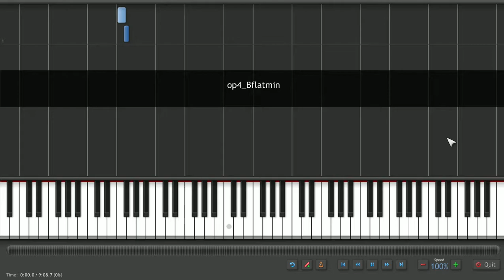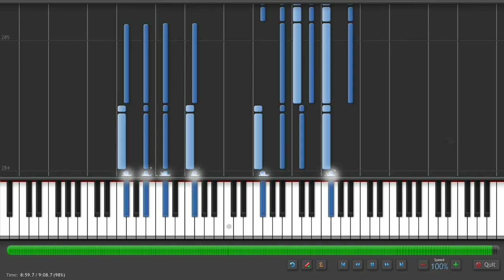JLam - Impromptu in Bb Minor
Original Composition

I'll do a recording of this when I can get a decent version of it.

Another attempt at composition, the initial motif was created a few months ago and the rest completed in about half a month...to meet a certain deadline. Pardon the inconsistency of the volume in the midi due to the expression marks I included while using Finale.